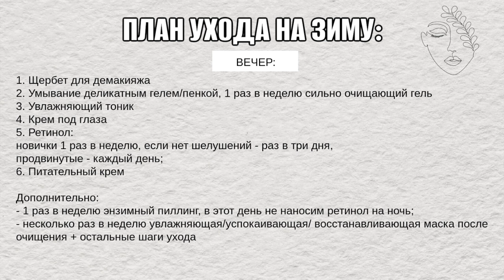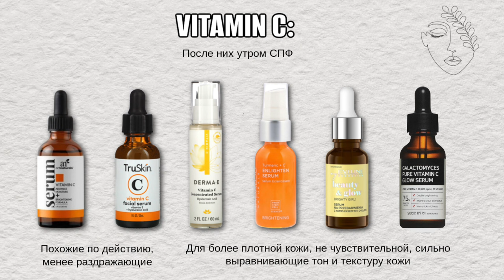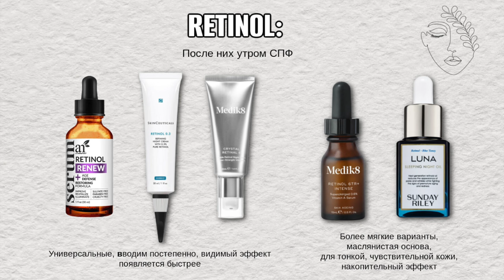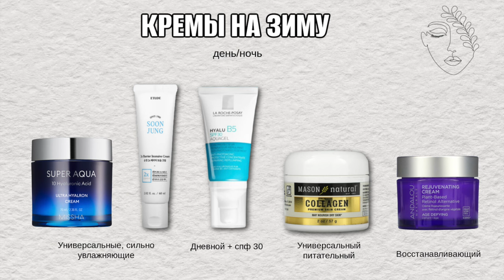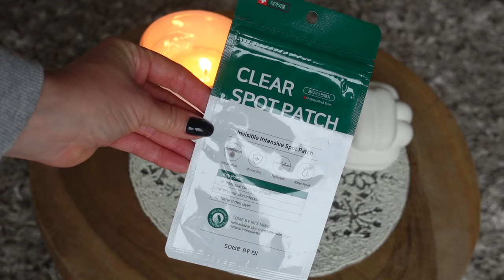ЗИМНИЙ УХОД. СХЕМЫ И БОЛЬШОЙ ГИД. АНАЛОГИ, ЛЮБИМЫЕ СРЕДСТВА, БОТОКС, ЛАЗЕР, ДЕРМАПЕН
ЗИМНИЙ УХОД:

ОЧИЩЕНИЕ:

Пенки/гели:
Нежные:

Масло с витамином С SUNDAY RILEY C.E.O.

РЕТИНОЛ
Масло с ретинолом SUNDAY RILEY Luna Sleeping Night Oil

БАЗОВЫЕ КРЕМЫ:

Питательные:
SUNDAY RILEY C.E.O. с витамином С
С витамоном С:
Успокаивающий/увл. Etude, Soon Jung, Centella 5-Panthensoside Cica Balm
Восстанавливающий с пробиотиками By Wishtrend (нельзя с вит С и ретинолом)

OSIA